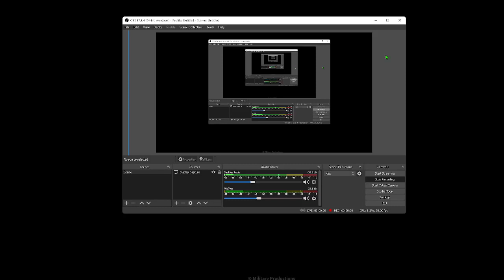THE EASTER WAR Experience [Roblox]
My game name Battlefield UA 2

Thanks for wathcing I hope you enjoyed!